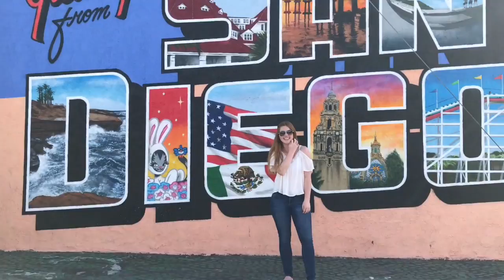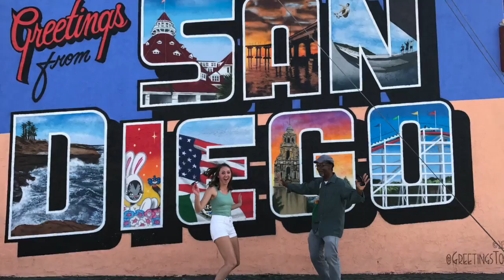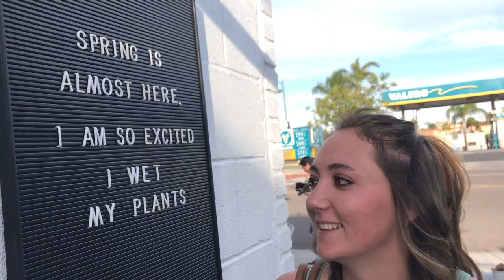VLOG | NORTH PARK IS SKETCHY?!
Megan and Taryn went on an adventure to North Park and it was a little sketch...Hope you enjoy!